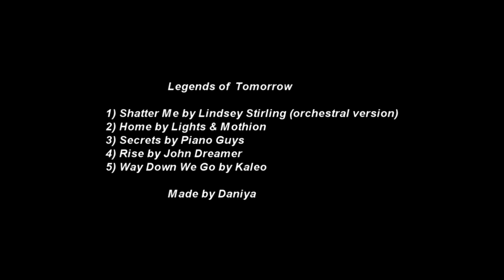101 Reasons To Ship | Rip Hunter & Sara Lance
First of all I want to apologize for every mistake I made, I'm 100 % sure there is a lot them. English is not my first language and I truly tried my best to do as less mistakes as it possible.
I started making this video four month ago, before s2 finale. I was so hoping for TC, I even had a reason named as "their hug". What a naive girl LOL
Unfortunately, the season finale left me broken. There was no hug (I mean c'mooon!!!) and Rip Hunter left the team. Again. I was crying. Literally.
Then I took a breath and started thinking optimistically. And after reading the season 3 synopsis I had such high hopes for Rip's storyline and Time Canary's angst(again!). And, oh, how amazingly could be their reunion.
Do I have to remind you that I am VERY VERY naive? Yep, I am.
Don't get me wrong guys, I am not a crazy fangirl that can't live without her  favorite ships and characters, but Rip Hunter has a special place in my heart. I came into LoT fandom for Sara Lance, but I stayed for Rip Hunter! Rip Hunter is the reason why I watch the show. I mean I WANT time canary, I really do, but if it won't ever happen I am ok with it AS LONG AS RIP HUNTER IS IN THE SHOW!
I was so angry and devasted after the news, but then I opened this project and I was drowned in TC feelings.
Oh gosh, there's no way these two are not planning as endgame. Just look at them!
I don't know how long time it will take for these two idiots to realize they have feelings for each other, because they obviously HAVE. And I don't know how long writers of the show are going to pretend that they are not writing them as romance, BUT! These two are endgame, fight me!
Also, look at all parallels Rip and Sara have. I didn't even include all of them, because if I did this video would be called as "1001 paralles between Sara and Rip". They really have a lot in a common and similar scenes. I don't think it is coincidence. It just can't be. It is IMPOSSIBLE to be!

Fandom: Is written in at the end of the video!
Program: Sony Vegas 10
Song: Is written at the end of the video!